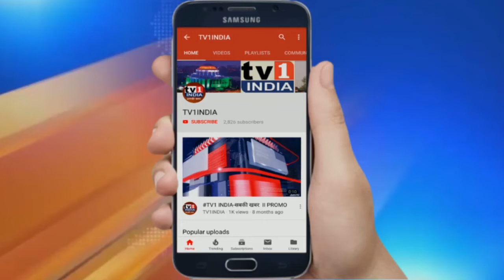Maharashtra Mission Began Again | कोरोना के खिलाफ सीएम उद्धव ठाकरे का जय हरिओम